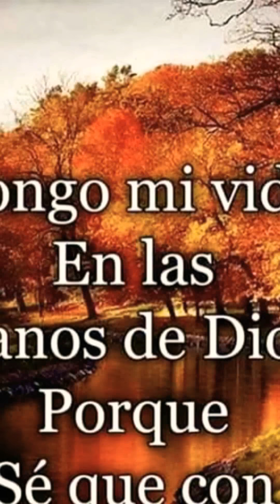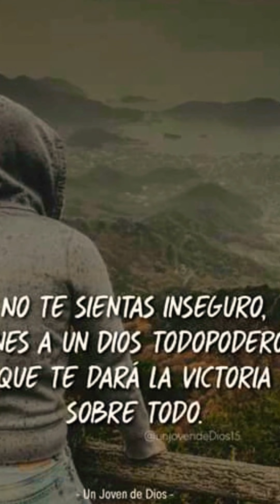Taita Inti Carnaval- Kuisaku Shuyakunki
Carnaval Taita Inti